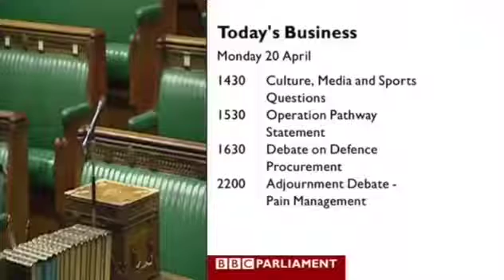BBC Parliament Identity (2009-2016) (SD)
The transparent identity of BBC Parliament from 2009 till 2016. BBC Parliament is a British television channel which broadcasts live and recorded coverage of